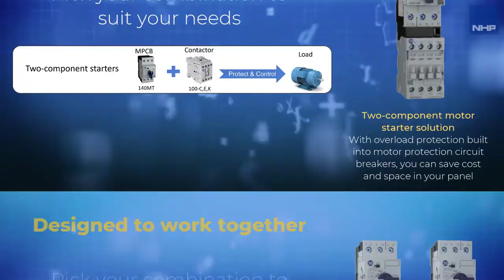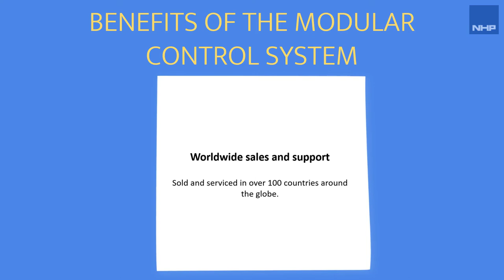Introducing the New Allen-Bradley 140MT!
Follow NHP
Linkedin NZ Under no circumstances shall NHP be responsible or liable in any way for any content, including but not limited to errors or omissions in the content, or for any loss or damage of any kind as a result of any content communicated in this video by NHP.